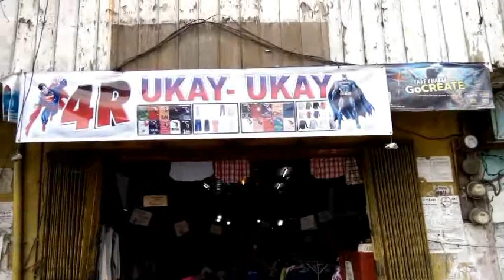KINABUHI SA AGIANAN/LIFE IN SIDEWALK